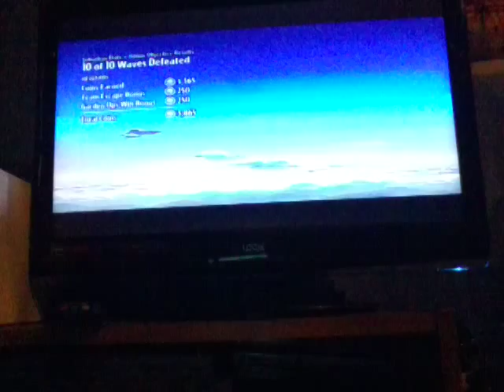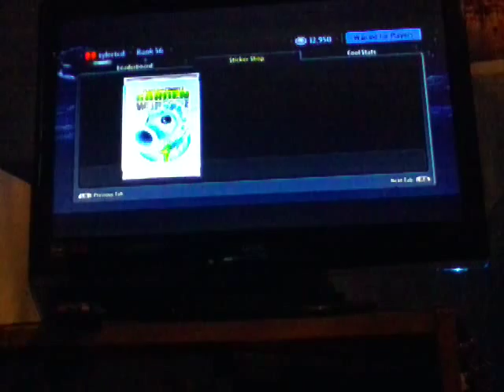Pvz (3)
Kill